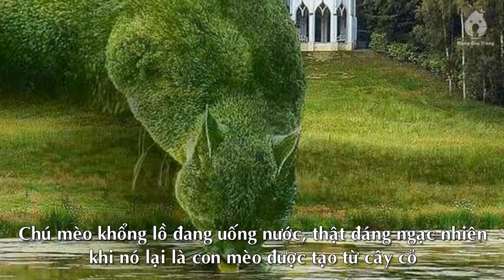Sững sờ với 14 khu vườn sở hữu các cây hình con vật giống như thật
Các khu vườn sở hữu những chú voi đáng yêu, đàn cừu mập mạp, cá heo tung tăng bơi lội sẽ khiến cho tất cả những ai có dịp chiêm ngưỡng đều cảm thấy ngạc nhiên và thán phục bởi tất cả đều được bàn tay của những người thợ làm vườn tạo nên.

Từ những con vật có thật trong đời sống hàng ngày, đến những con vật xuất hiện trong phimhoạt hình, tất cả đều được những người thợ làm vườn khéo léo tạo nên. Các khu vườn sở hữu những chú voi đáng yêu, đàn cừu mập mạp, cá heo tung tăng bơi lội sẽ khiến cho tất cả những ai có dịp chiêm ngưỡng đều cảm thấy ngạc nhiên và thán phục bởi tất cả đều được bàn tay của những người thợ làm vườn tạo nên một cách tài tình! Hãy cùng chiêm ngưỡng những tác phẩm sáng tạo này và bạn sẽ đi từ ngạc nhiên này đến ngạc nhiên khác!

Chú mèo khổng lồ đang uống nước, thật đáng ngạc nhiên khi nó lại là một con mèo được tạo từ cây cỏ chứ không phải chú mèo thật.

Voi mẹ, voi con.

Đàn cừu đáng yêu.

Thế giới đại dương sinh động trên cạn.

Đàn cá heo tung tăng nhảy trên mặt nước.

Chú chim đáng yêu.

Con lợn rừng trong bộ dáng sửng sốt.

Hà mã.

Những con cú được tạo dáng từ những cây hoa màu sắc.

Chú ếch đáng yêu.

Hay con chim đang ngủ.

Sư tử oai phong.

Hay các nhân vật đáng yêu trong phim hoạt hình đều được cắt tỉa một cách tài tình.